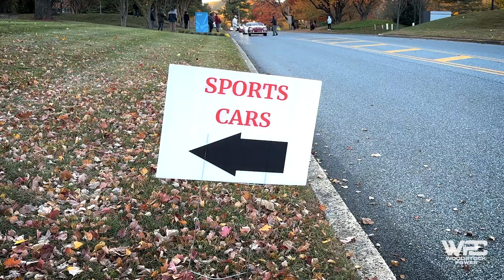Main Line Cars & Coffee Oct. 27th, 2024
We had a great time at the Main Line Cars and Coffee event. It was a very crisp morning, but the sun came out and helped warm everyone up a little bit. It was so much fun to see all the different cars that were showcased.